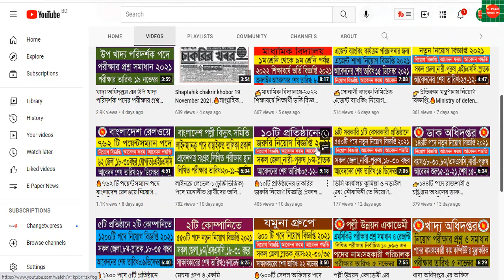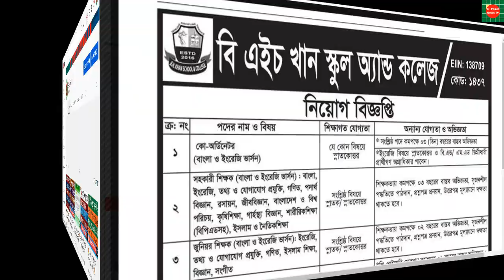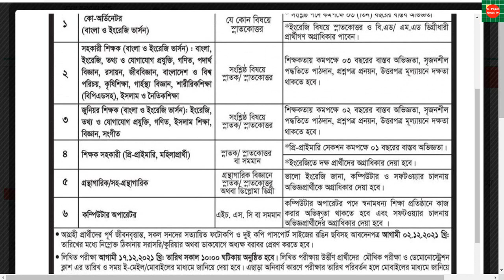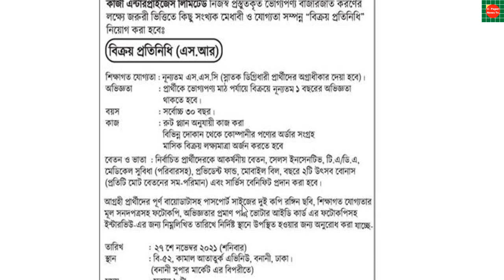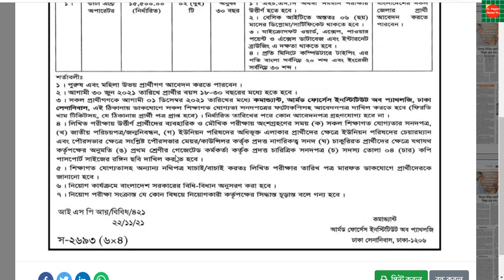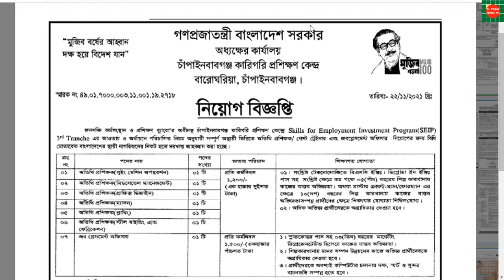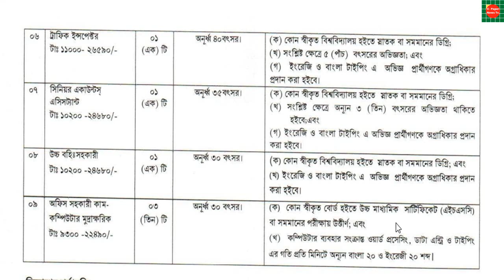👉পায়রা বন্দর কর্তৃপক্ষ নিয়োগ বিজ্ঞপ্তি.🔥Govt job circular today 🔥ppa job circular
চাঁপাইনবাবগঞ্জ কারিগরি প্রশিক্ষণ কেন্দ্র নিয়োগ বিজ্ঞপ্তি ২০২১
আর্মড ফোর্সেস ইনস্টিটিউট অব প্যাথলজি ঢাকা সেনানিবাস
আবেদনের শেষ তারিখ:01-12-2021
পায়রা বন্দর কর্তৃপক্ষ নিয়োগ বিজ্ঞপ্তি ২০২১
আবেদনের শেষ তারিখ:২৭-১২-২১
আবেদন শুরু:২৮-১১-২০২১
কাজী এন্টারপ্রাইজেস লিমিটেড
বিক্রয় প্রতিনিধি
সরাসরি সাক্ষাৎকার ২৭ শে নভেম্বর 2021শনিবার
রাবেয়া আলী গালর্স স্কুল অ্যান্ড কলেজ চন্দ্রদিঘলিয়া গোপালগঞ্জ
বি এইচ খান স্কুল অ্যান্ড কলেজ উত্তরখান ঢাকা ১২৩০